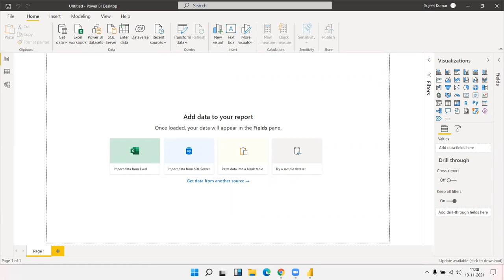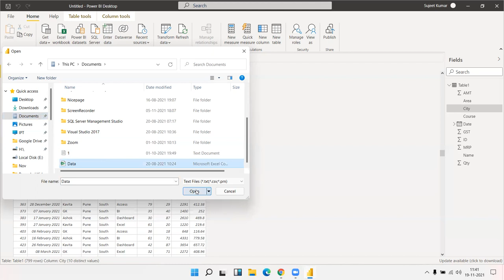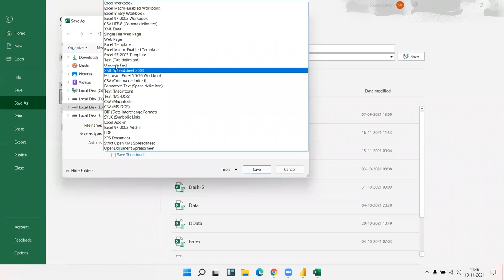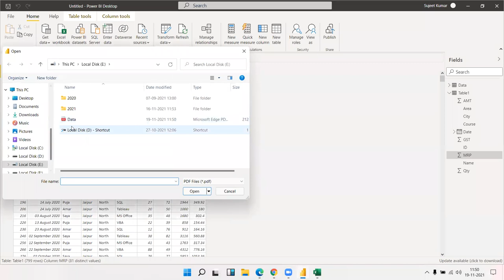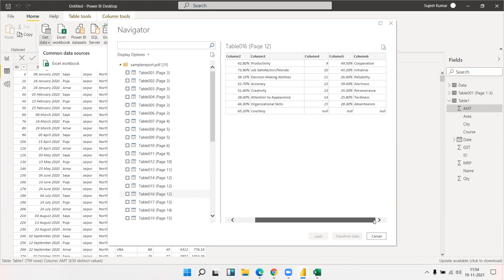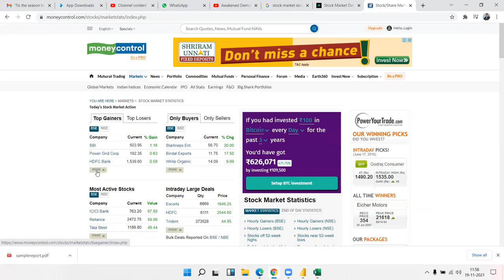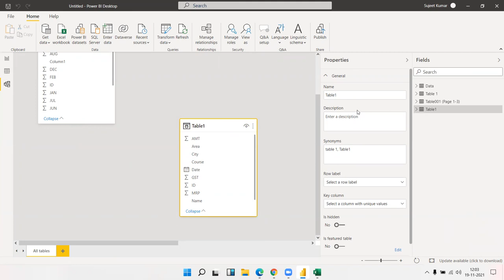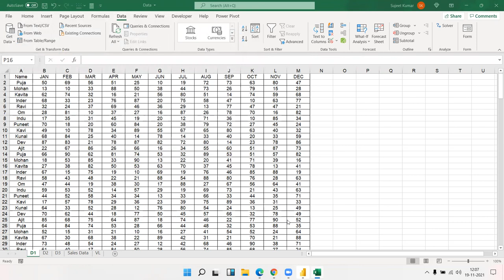Power BI Data Connect with ALL in Hindi